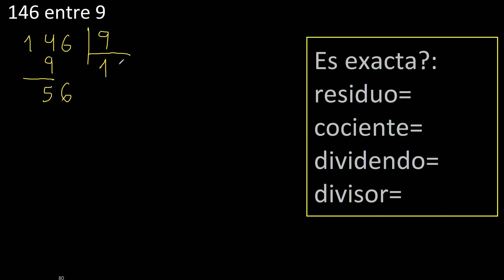Dividir 146 entre 9 , residuo , es exacta o inexacta la division , cociente dividendo divisor ?